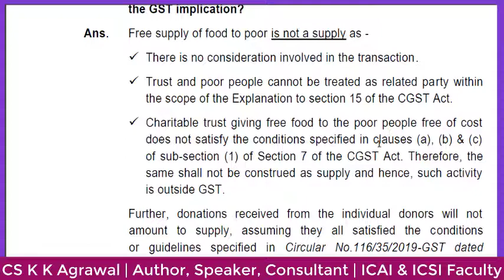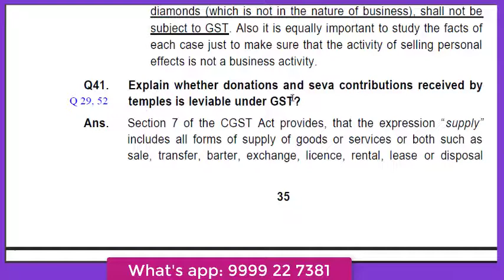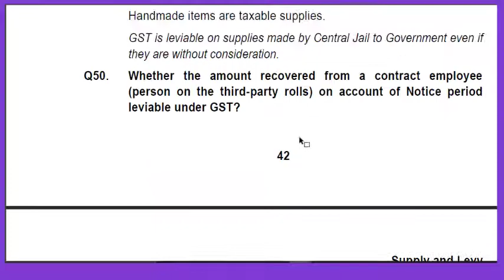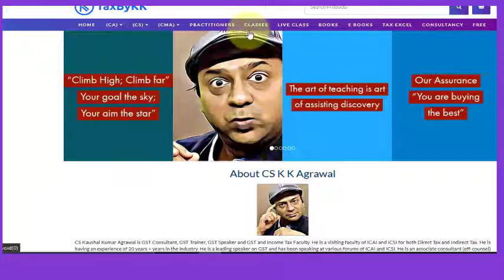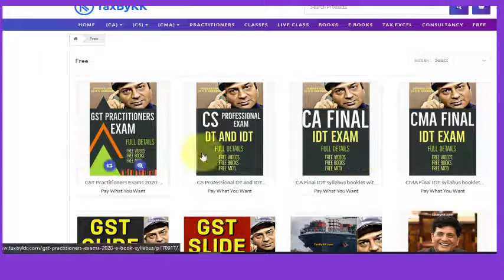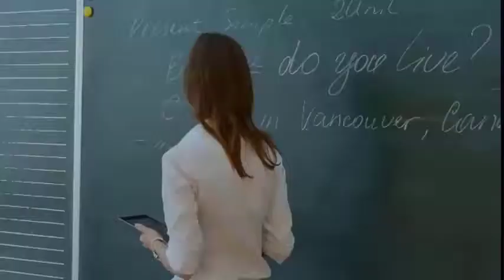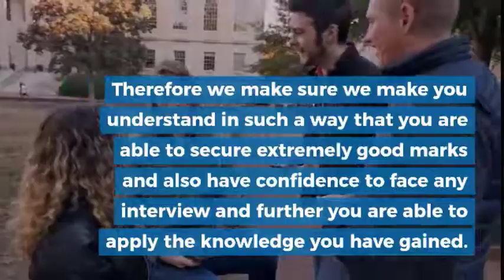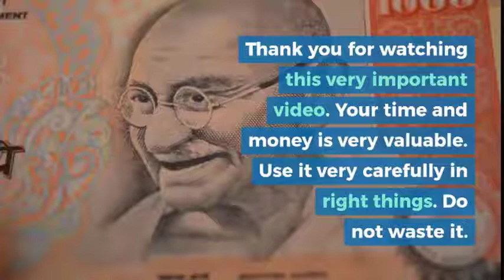Q.29,41,52 | Whether donation received by charitable trust subject to GST | CA Final GST FAQ series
Q.29,41,52 | Whether donation received by charitable trust subject to GST | CA Final GST

QUESTION 29
A charitable trust registered under section 12AA of the Income Tax Act providing free supply of food to needy people. Many people to encourage this noble cause gave donation to this
Ans. Free supply of food to poor is not a supply as -
✓ There is no consideration involved in the transaction.
✓ Trust and poor people cannot be treated as related party within
the scope of the Explanation to section 15 of the CGST Act.
✓ Charitable trust giving free food to the poor people free of cost does not satisfy the conditions specified in clauses (a), (b) & (c) of sub-section (1) of Section 7 of the CGST Act. Therefore, the same shall not be construed as supply and hence, such activity is outside GST.
Further, donations received from the individual donors will not amount to supply, assuming they all satisfied the conditions or guidelines specified in Circular No.116/35/2019-GST dated
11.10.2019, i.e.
(i) The gifts or donation is made to a charitable organisation
(iii) The purpose is philanthropic and not advertisement
(iv) It leads to no commercial gain, no reference or mentioning of any business activity of donor

QUESTION 41
Explain whether donations and seva contributions received by temples is leviable under GST?
Ans. Section 7 of the CGST Act provides, that the expression “supply” includes all forms of supply of goods or services or both such as sale, transfer, barter, exchange, licence, rental, lease or disposal made or agreed to be made for a consideration by a person in the
course or furtherance of business.
Further, the definition of consideration [Section 2(31) of the CGST Act] also states that the money received should be in response to, or for the inducement of, the supply of goods or services or both. From the above, it can be seen that the donations and seva contributions received by the temples shall not be construed as consideration being made in relation to any supply of goods or services or both in the course or furtherance of business (i.e.) there
is no quid pro-quo and hence GST shall not be applicable.

QUESTION 52
Whether GST is leviable on grants / donations received by a Trust, if the document giving grant asks for Utilisation Certificate?
Ans. GST is levied on supply of goods or services or both. Grants and donations received by Trust which has no nexus with respect to any supply of goods or services are not to be treated as supply, but purely as a donation to be used for specified purpose / object Accordingly, the same would not be liable to GST. If the grants or donations are received by a Trust towards supply of goods or services which are not exempt then the same would be liable to GST.

i. BVSS